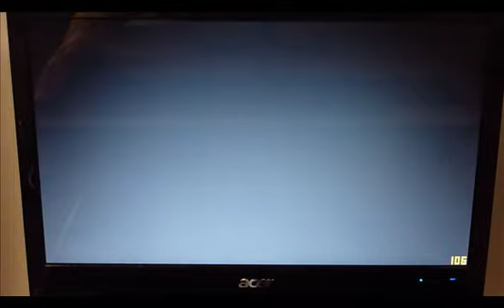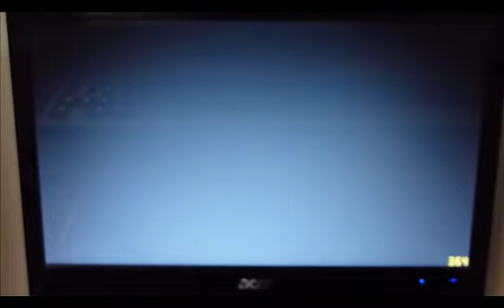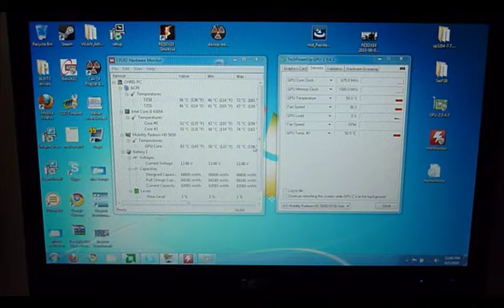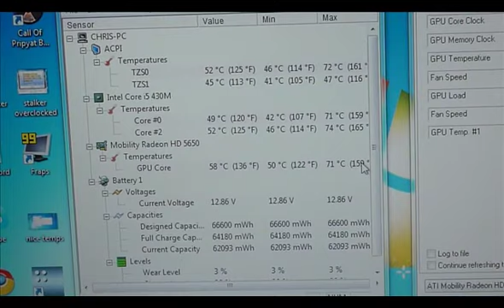Acer TimelineX 3820TG Resident Evil 5 benchmark ATI 5650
Acer TimelineX 3820TG Resident Evil 5 benchmark ATI 5650. Notebook spec 13.3" 3.9lbs (1.8kilos) Intel i5 430m / 4GB DDR3 ram / 1GB ATI 5650 @ 675 core / 1090 memory clocks.